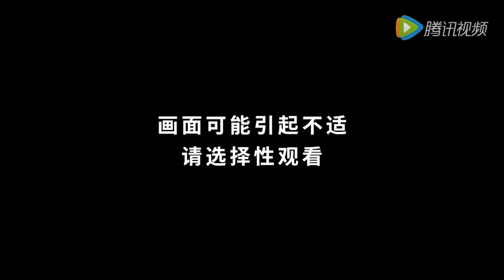8 ton whale butchered outside Jiangxi office building for dog food